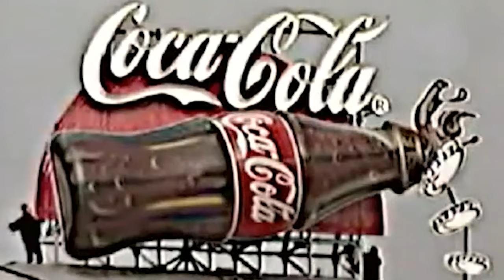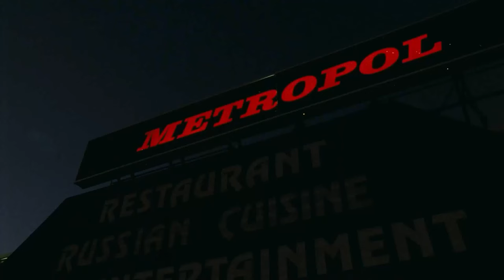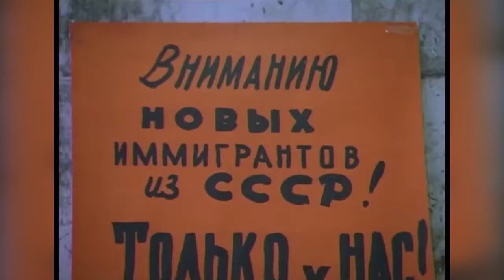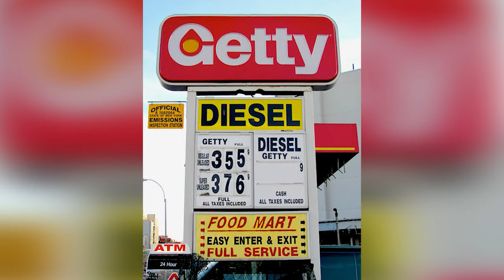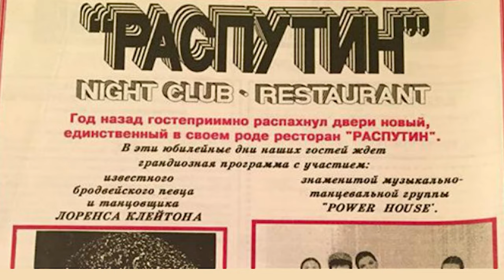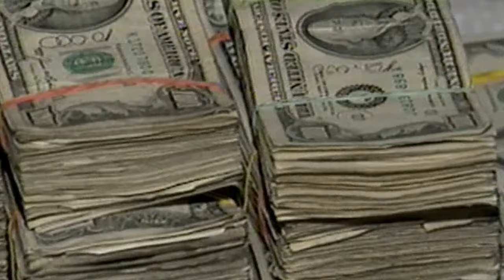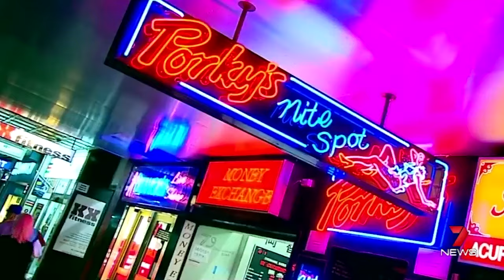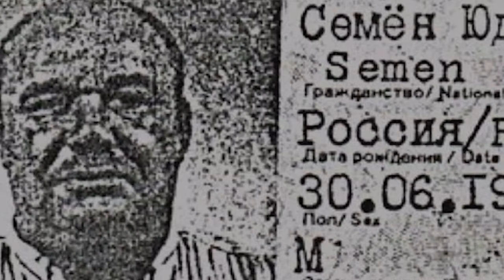HOW SOVIET RACKETEERS BUILT A GLOBAL CRIMINAL EMPIRE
There have been many waves of immigration in the history of the United States. As soon as one had time to assimilate, it was immediately succeeded by another. And each wave, in addition to tens, and in many cases hundreds of thousands of ordinary citizens ready to try to strive for the American dream, brought with it thousands of antisocial personalities of every type. Those who wanted everything at once and by any means.

The immigration of Russian-speakers from the Soviet Union, which began in the late 1960s and continued until the late 1990s when the Soviet Union collapsed, was no exception.
The Soviet criminals who ended up in the United States at that time were like children who were locked in a candy store and allowed to take whatever they liked. In the Soviet Union, by and large, they could either steal or extort. The other illegal ways of earning money were either poorly developed or even absent due to its differing economic model.

And then they arrive in the USA and see that you can make money here on almost anything, that you can invest it somewhere and multiply it. And hungry, angry, and ambitious Soviet criminals began to engage in everything that could bring money, from extortion to multi-level fraud and submarine trading for drug cartels.

In just a couple of decades, the so-called Russian Mafia, managed to equal in earnings the most influential criminal gang of that time—the Italian "Cosa Nostra." And the American authorities ranked them, along with Latin American cartels and Italian mafia communities, the primary criminal organizations in the world.

And if you are interested to hear how gangsters from a communist country managed to reach that level of success in the capitalist world, then meet the Russian Mafia in the United States, on the other side of the law.

Original source:
"Red Mafiya" - Friedman Robert I.